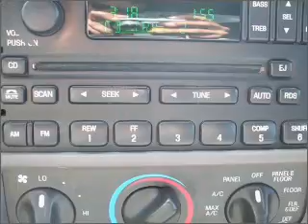2003 Ford F-150 - Syracuse NY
Year: 2003
Make: Ford
Model: F-150
Engine: 4.6 liter 8 cylinder 16 valve
Transmission:
Exterior: Dark Highland Green Clearcoat Metallic
Miles: 64419